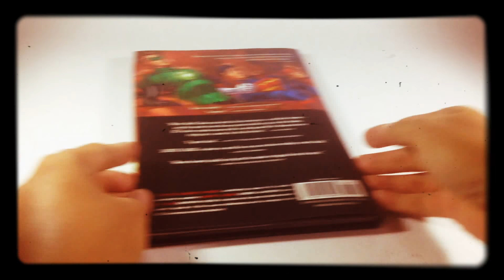Justice league volume 1 origins quick browse